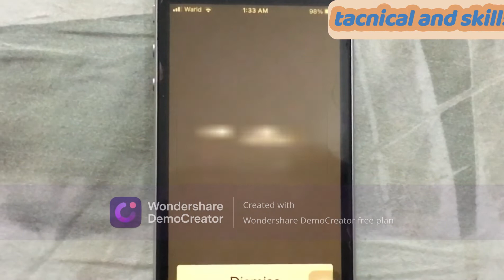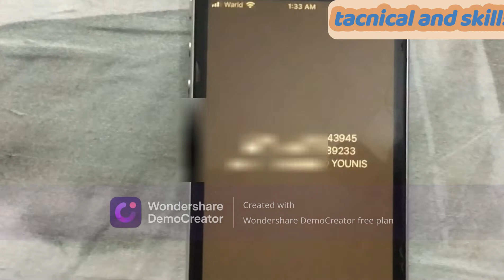How to check sim number Jazz, and cinc and name show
Sim number check *99#
CNIC CHAK *444*6*1#
SIM kis k name pe hai name show cad *444*6*1#